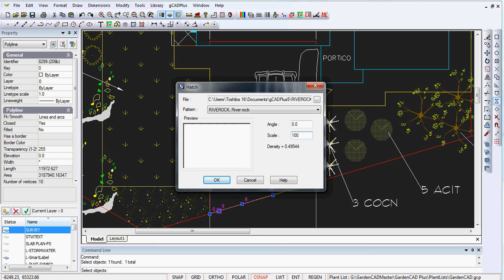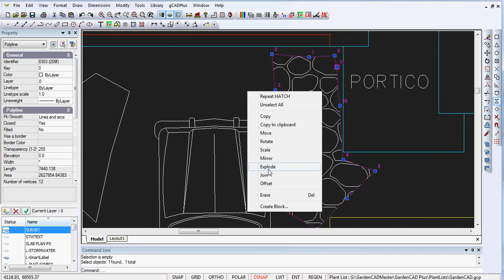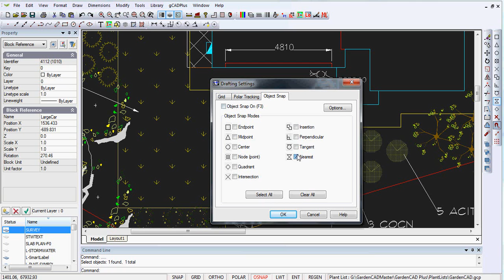Adding some stone pattern hatching to a gCADPlus design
We create a boundary with a polyline and hatch it using a river rock pattern.